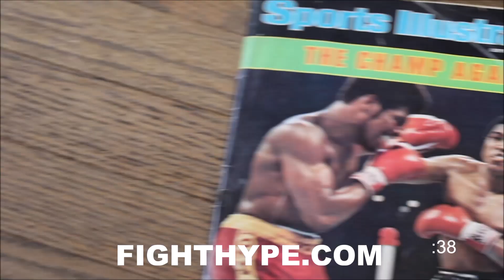THE FINAL ROUND | KHAN-BROOK CRAZY, BACKING STEVENSON-VALDEZ, MUNGUIA DRAINED, BARRERA-MORALES, MORE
FightHype's George Jakovic worked for HBO Sports for 15 years, traveling the world telling the fighters' stories and winning an Emmy for the popular sports special 24/7. In this new series, George breaks down all the hot topics you may have missed during the week and takes a look back at some historic moments in the span of one round. You don't want to miss what he had to say. Check it out!